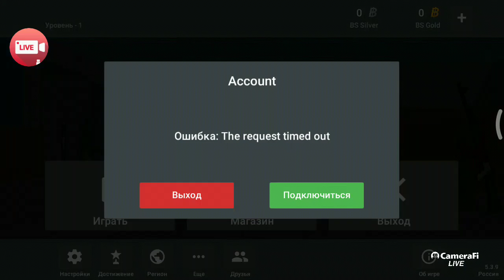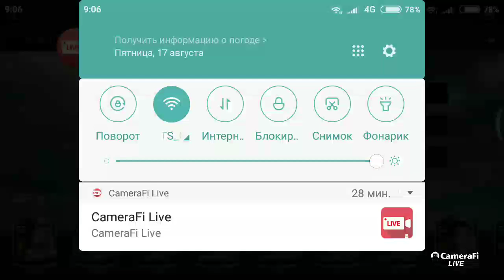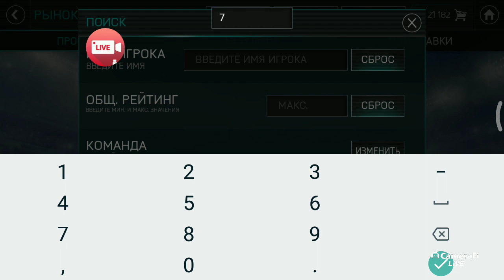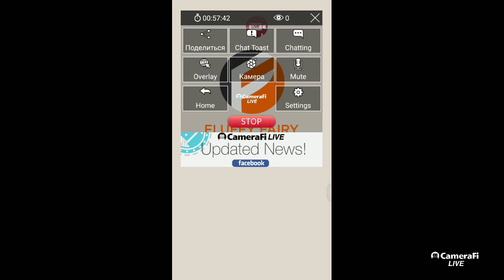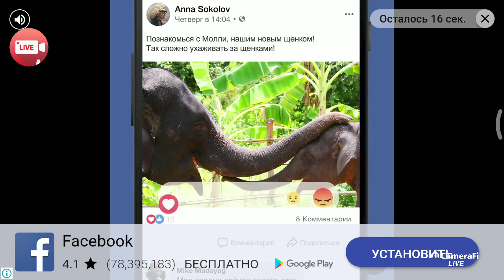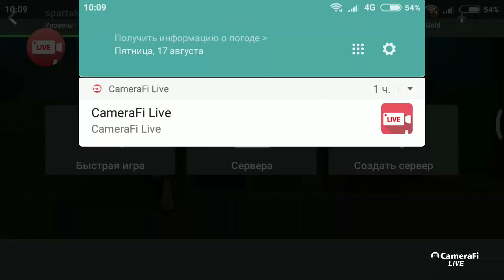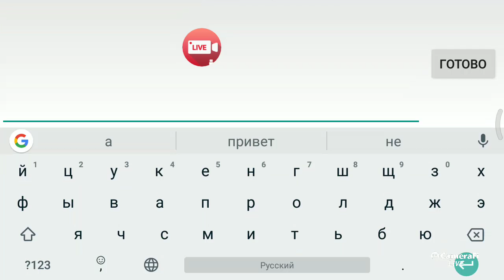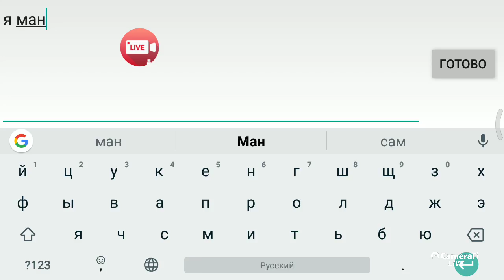Mr. Dmitriev's broadcast